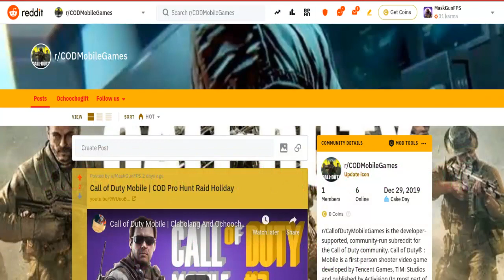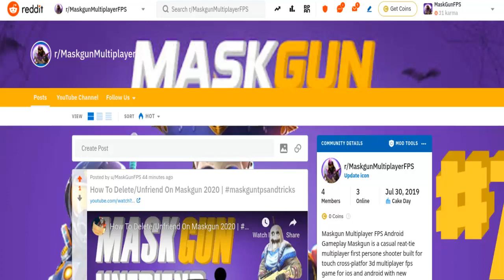Brotherhood Clan | Maskgun Clan Of The Week | Maskgun FPS 2020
This new year and the best clan of this week goes to brotherhood clan in maskgun clan of the week 2020
Brotherhood clan has been the best clan for the pass 5 weeks now and they are still hot also kicking butt, all player are active

you can add me as a friend MaskGun
► Ochoochogift